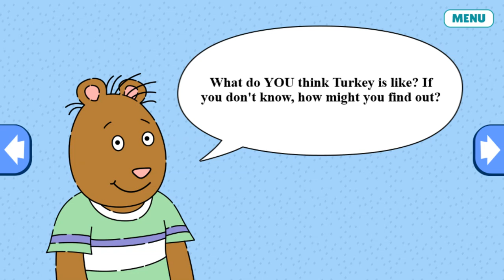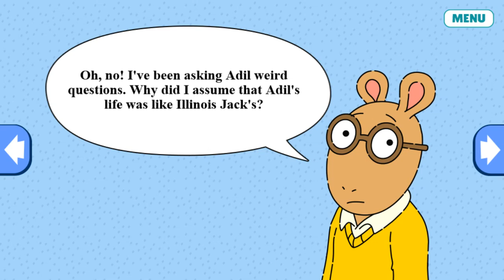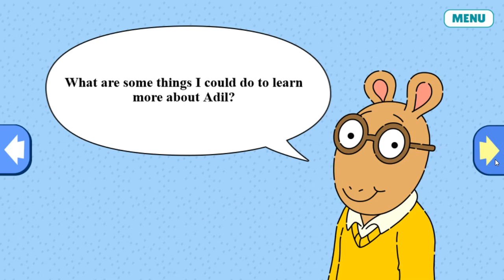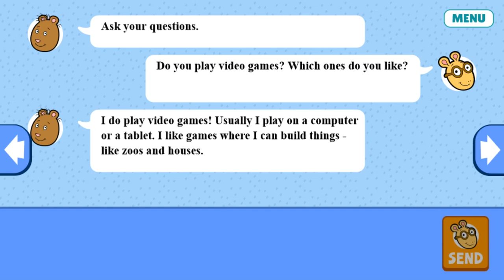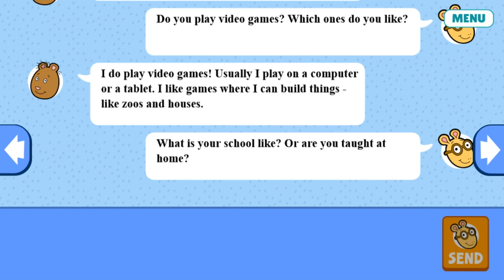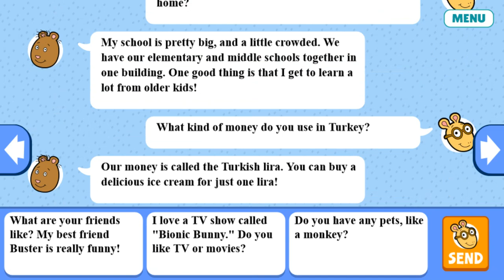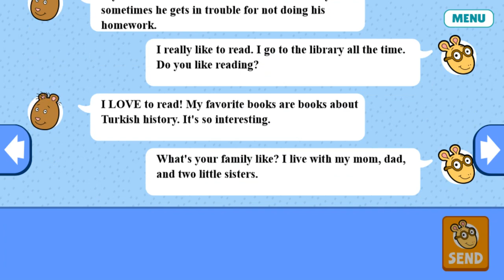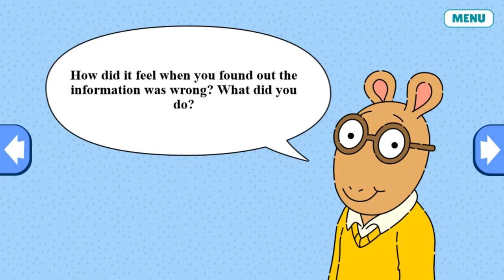Arthur: Dear Adil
The game plays through a trimmed-down version of the story in the episode. Screenshots from the episode and speech bubbles are presented in a panel format. Near the end, we can do an interactive email chat with Adil by choosing one of three pre-made questions, which Adil will respond to.